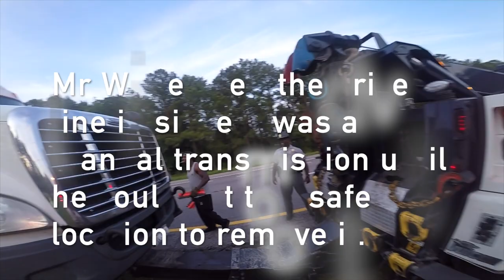South bound in the North bound lane. 18 wheeler blows steer tire.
In this video,  Mr Wilbert was sent to tow a loaded 18 wheeler  that had blown a steer tire and crossed the median. Hats off to the driver for not hitting the tree's, cable barrier  and especially on coming traffic.

Hal Watts
324 Green Swamp Road